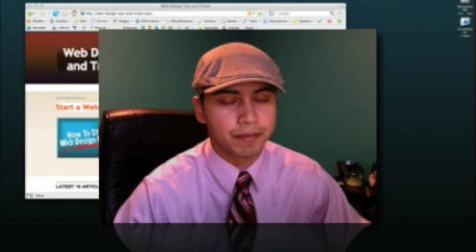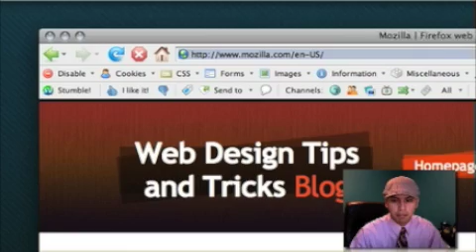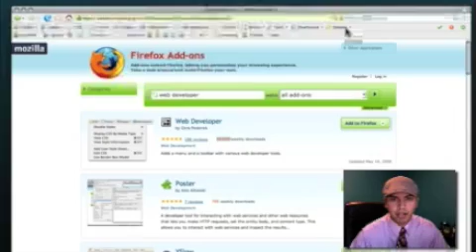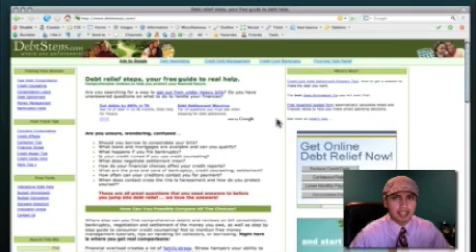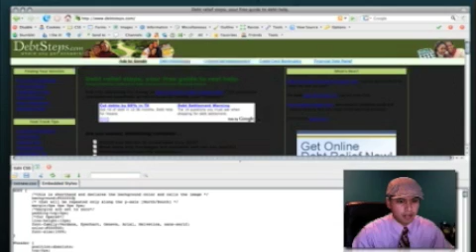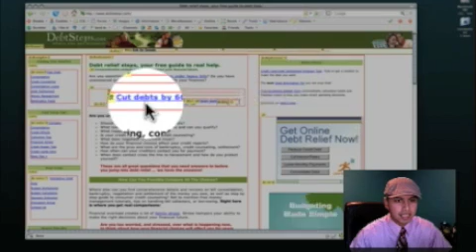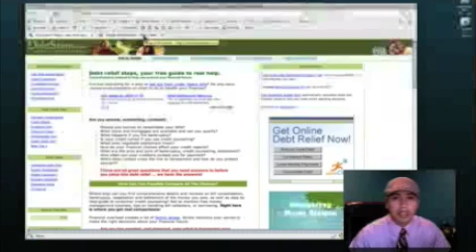Web Design Tools - Web Developer Toolbar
This add-on for Firefox, Flock, and Seamonkey allows you to peer under the hood of any website you visit. A great tool to do some reverse engineering.